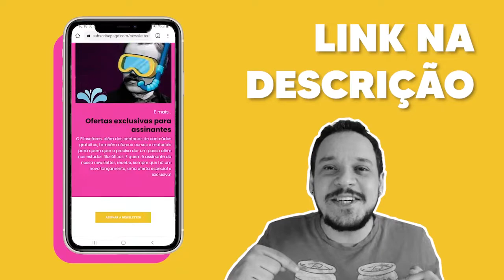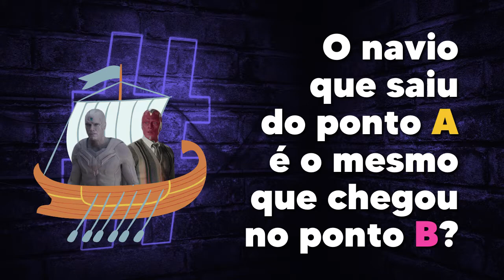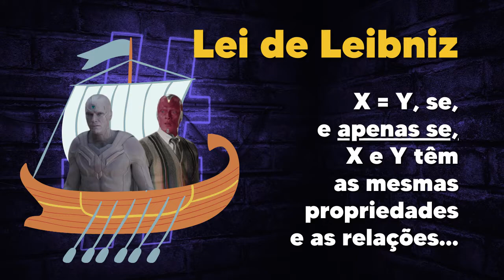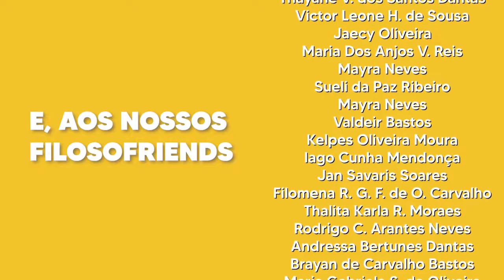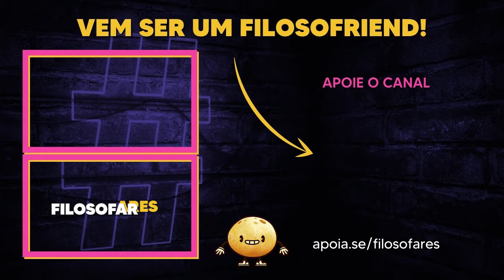Paradoxo do NAVIO DE TESEU explicado | BreveMente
O que significa o paradoxo do "navio de Teseu"? Como Plutarco, Heráclito, Aristóteles, Descartes e Leibniz trabalharam o tema? E mais: qual a realação com o seriado Wanda Vision da Disney e Marvel?